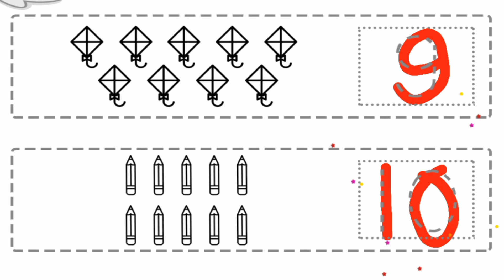kids learning videos | kidzy Learning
new math video
new learning videos
kids video